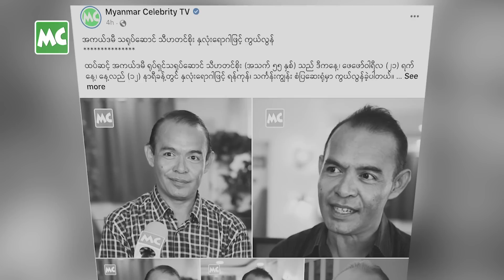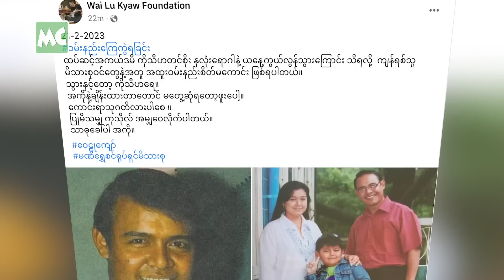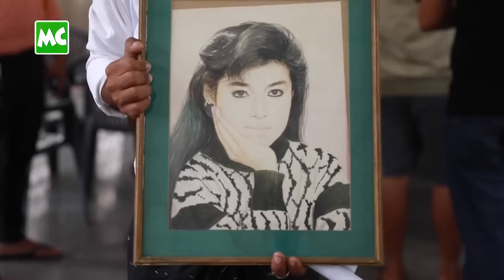သရုပ်ဆောင် သီဟတင်စိုး (၅၅ နှစ်) နှလုံးရောဂါဖြင့် ကွယ်လွန်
ထပ်ဆင့် အကယ်ဒမီ ရုပ်ရှင်သရုပ်ဆောင်၊ ဒါရိုက်တာ သီဟတင်စိုး (အသက် ၅၅ နှစ်) ဟာ ဖေဖော်ဝါရီလ (၂၁) ရက်နေ့၊ နေ့လည် (၁၂) နာရီခန့်တွင် နှလုံးရောဂါဖြင့် ရန်ကုန်၊ သင်္ကန်းကျွန်း စံပြဆေးရုံမှာ ကွယ်လွန်ခဲ့ပါတယ်။ သီဟတင်စိုး ၏ ရုပ်ကလပ် အား ဖေဖော်ဝါရီလ (၂၃) ရက်နေ့၊ မွန်းလွဲ (၂) နာရီ အချိန်တွင် ရန်ကုန်၊ ရေဝေးသုသာန်တွင် မီးသင်္ဂြိုလ်မယ်လို့ သိရပါတယ်။

@MyanmarCelebrity Academy Film Director & Actor Thi Ha Tin Soe (55-years) died of heart disease on February 21, 2023.